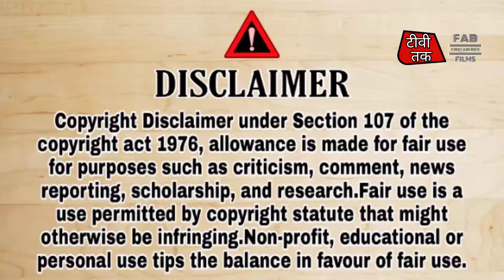Indian Pro Music League - Opening Ceremony - Salman Khan - Starts 26th February - Friday - 8:00pm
Indian Pro Music League Opening Ceremony Starts 26th February 2021 Friday Night 8:00pm 24 Celebs 6 Team | Salman Khan | Zee TV
Promo Upload टीवी तक FAB Films First Aid Box Films